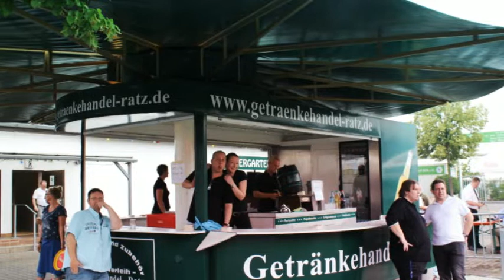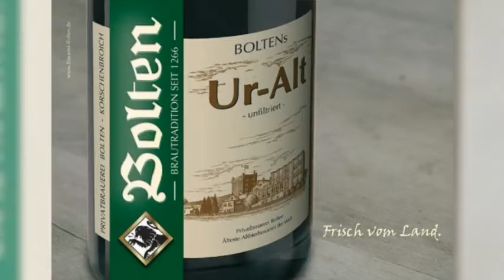TSD - Trippis Service Dienst - Bürgerfest Bilk 2018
Ich bin/wir sind nicht spezialisiert auf professionelle Berichterstattungen, Foto- und Videoaufnahmen, sondern möchten mit dem Blog und den unbearbeiteten Mitschnitten vielmehr die vielfältigen Stimmungen und Atmosphären der Vereine, der Konzerte und sonstigen Veranstaltungen und Events in Düsseldorf, am Rhein und Umgebung einfangen.

Das Video wurde mit Magisto erstellt.